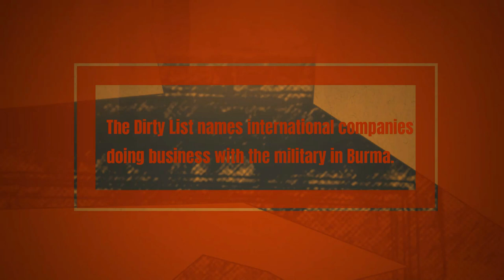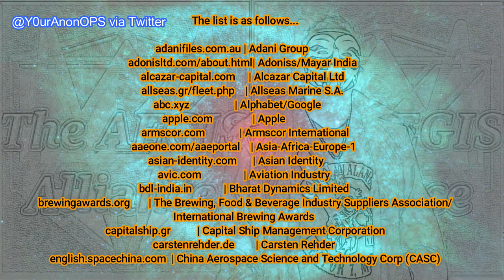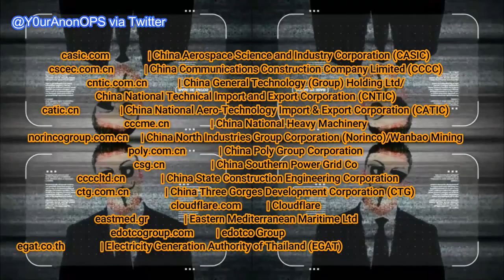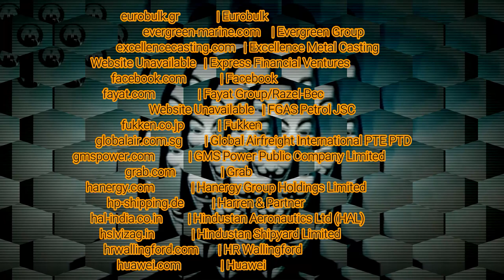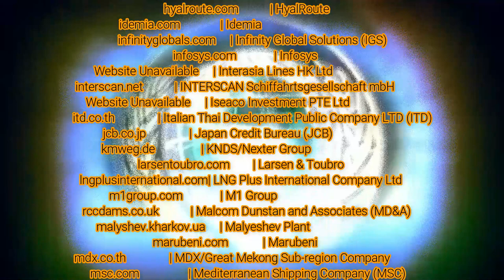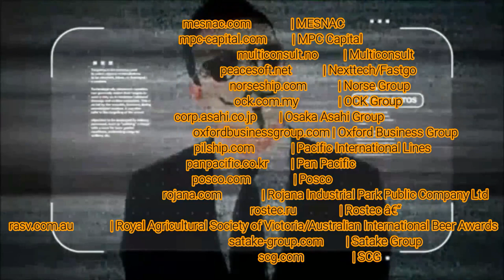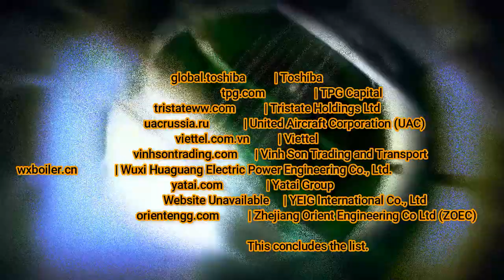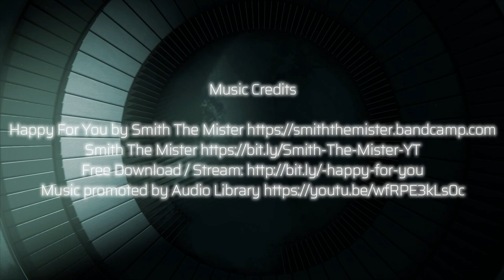Anons Expose Companies List doing Business with Myanmar Military Human/Environment Rights Violations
OpMyanmar: Anonymous Exposes Companies List doing Business with Myanmar Military Human/Environment Rights Violations

☀ Relevant Hashtags: